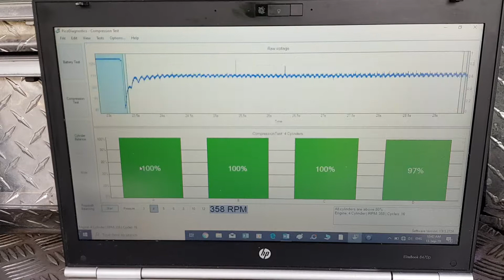Comprehensive pre purchase vehicle inspection Auckland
Attention Sarah